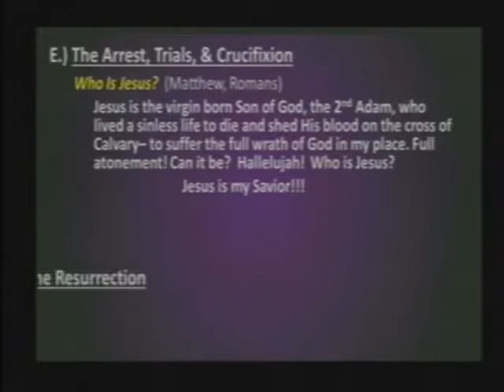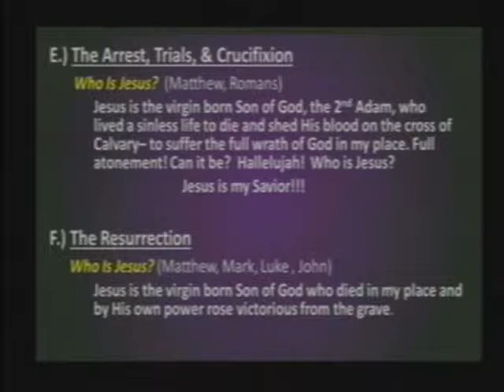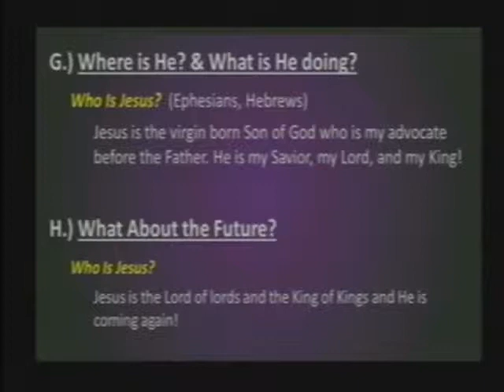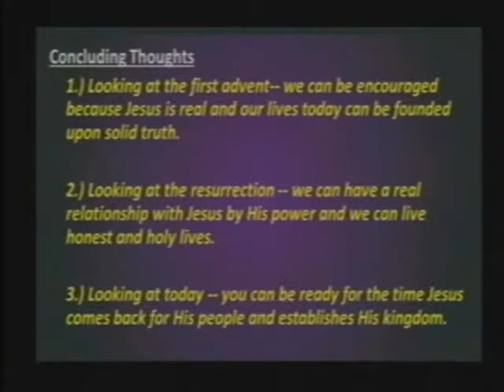Who is Jesus - Easter 4-20-14 Part 4 of 5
Easter Service - 4-20-14 at Faith Baptist Church. Message by Pastor Nathan Osborne III. "Who Is Jesus?"